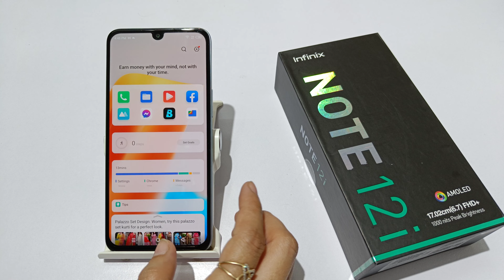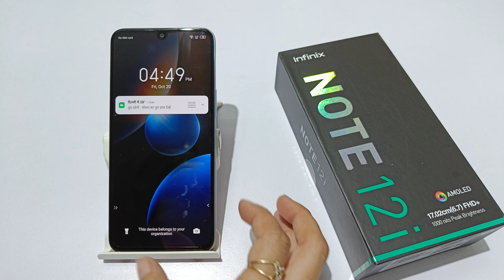How to set live wallpaper in infinix note 12i , 12 | infinix note 12 pro live wallpaper kaise badlen